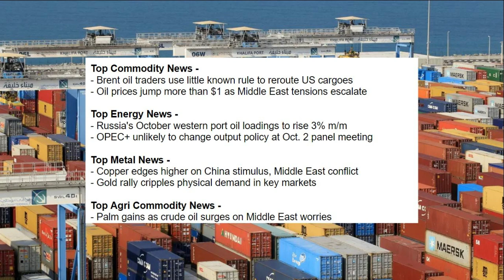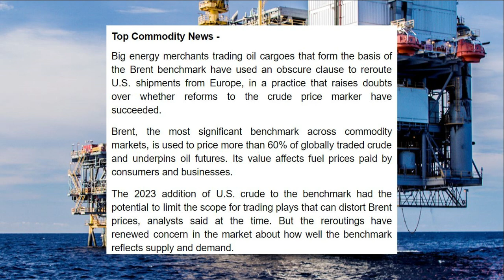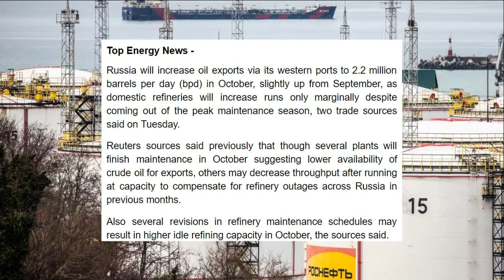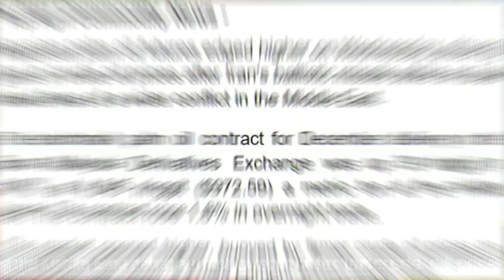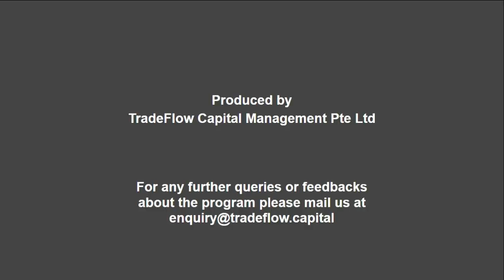Brent Oil Traders' Secret Tactic: Rerouting US Cargoes Amid Market Shifts!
- Brent oil traders use little known rule to reroute US cargoes
- Oil prices jump more than $1 as Middle East tensions escalate

- Russia's October western port oil loadings to rise 3% m/m
- OPEC+ unlikely to change output policy at Oct. 2 panel meeting

- Copper edges higher on China stimulus, Middle East conflict
- Gold rally cripples physical demand in key markets

- Palm gains as crude oil surges on Middle East worries